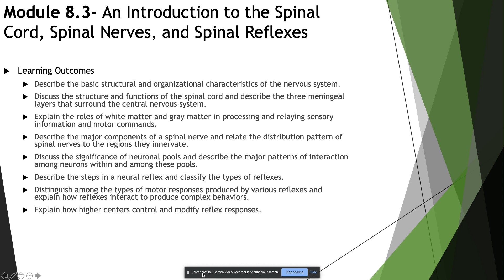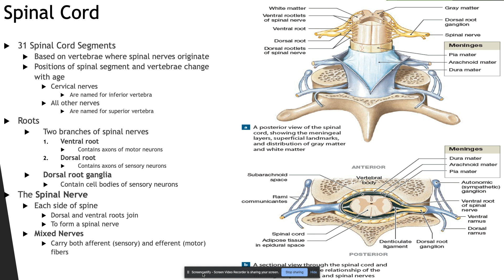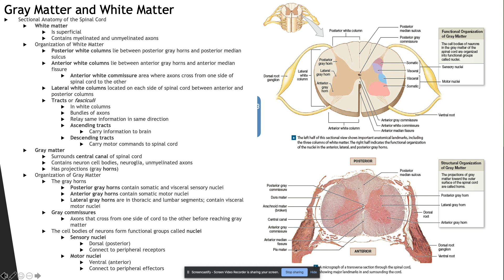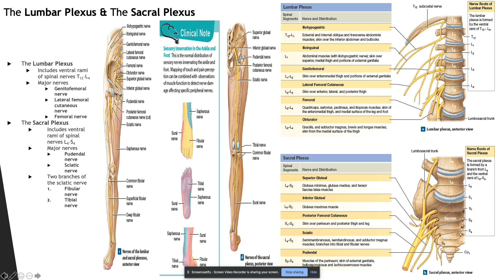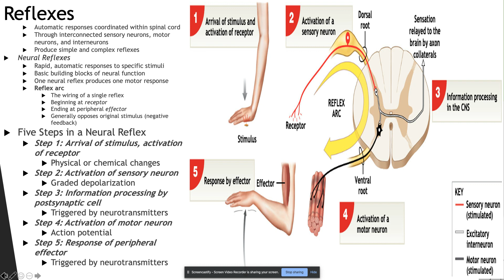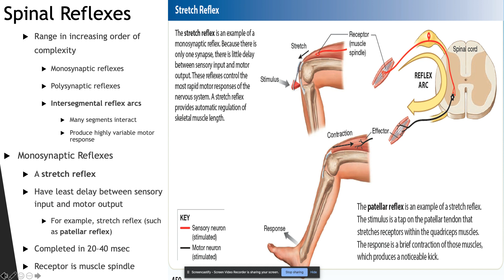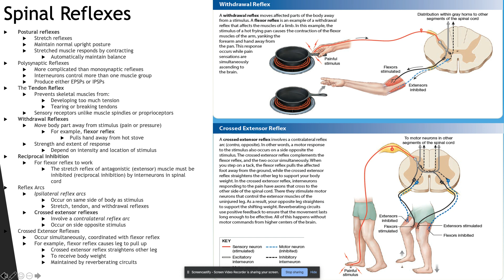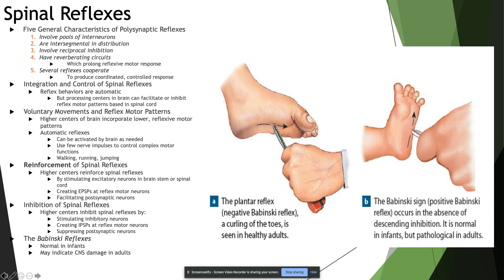Unit 4 Module 8.3